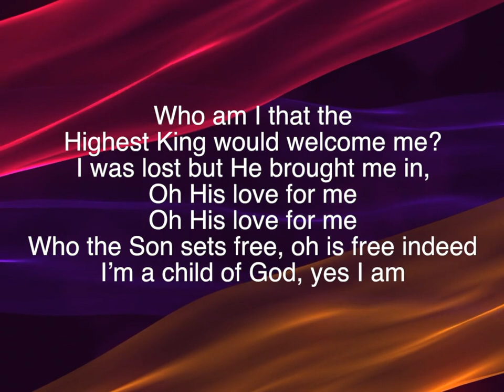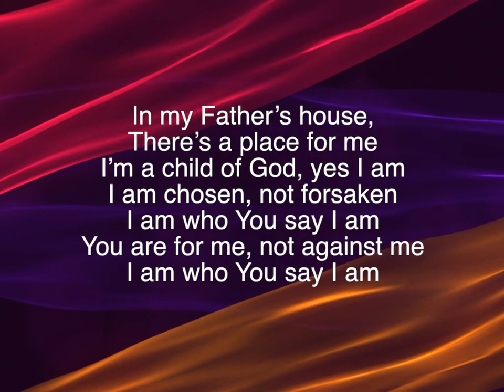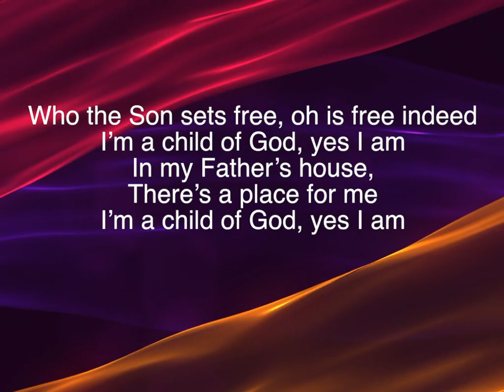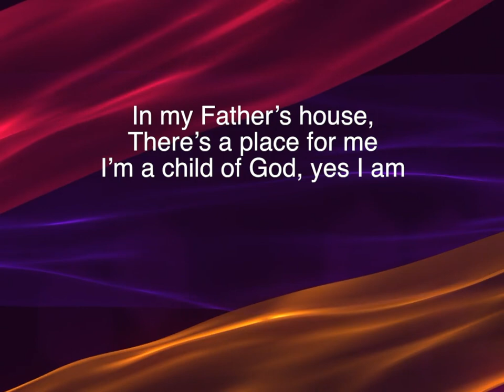Who You Say I Am ~ Hillsong Worship ~ lyric video